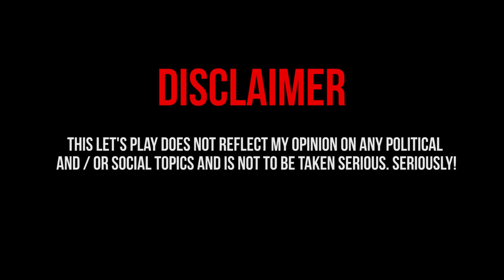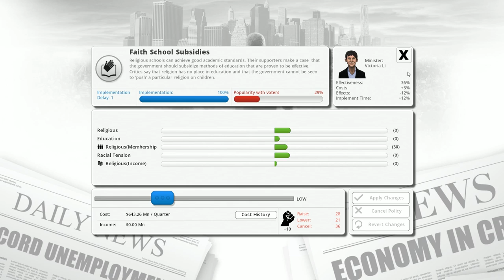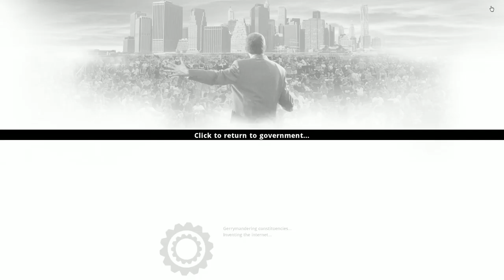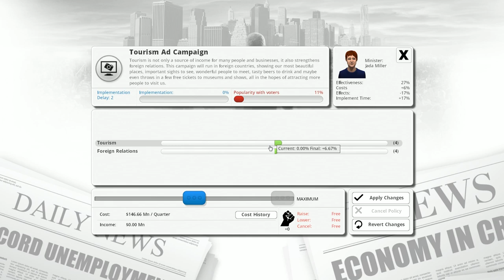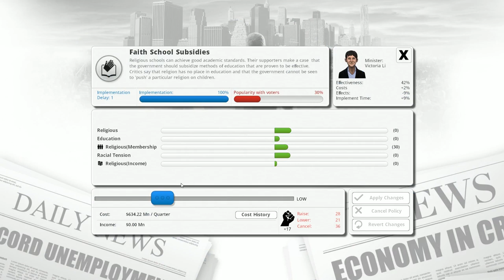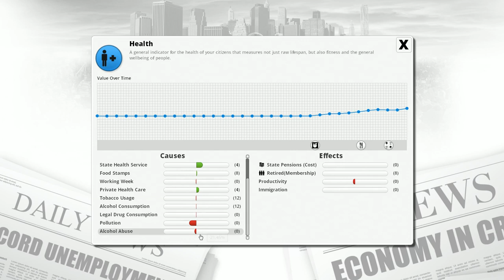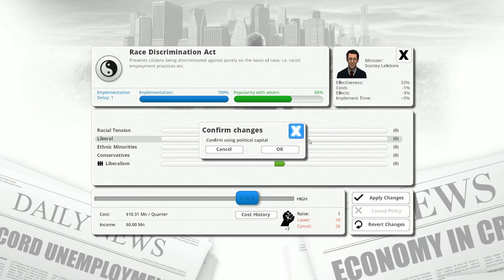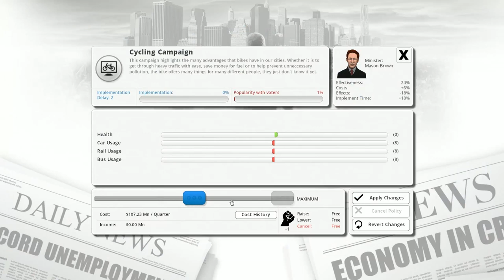Democracy 3 Extremism - Part 3 - TERRORISTS EVERYWHERE - Let's Play Canada